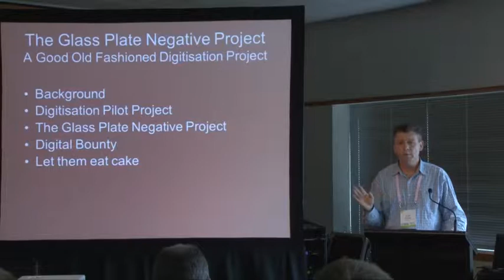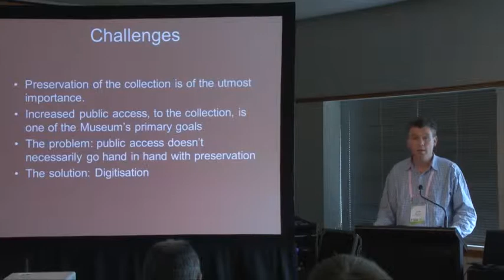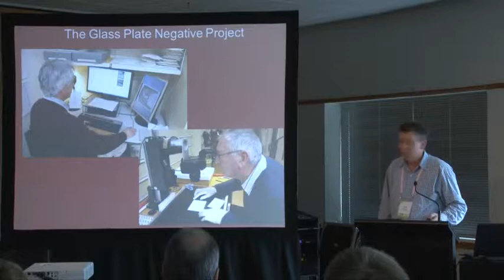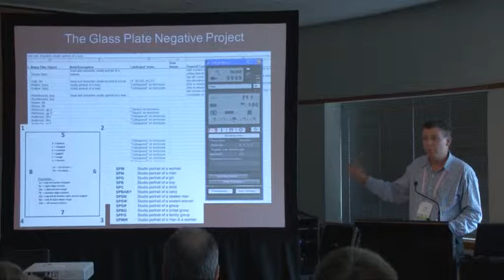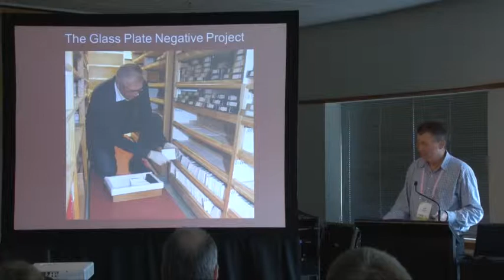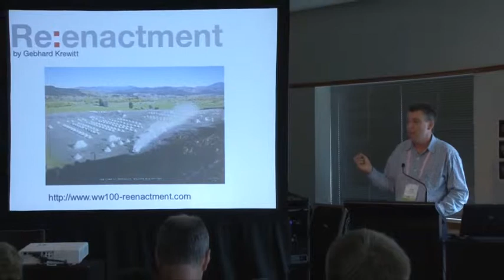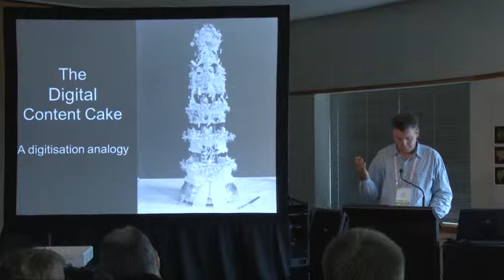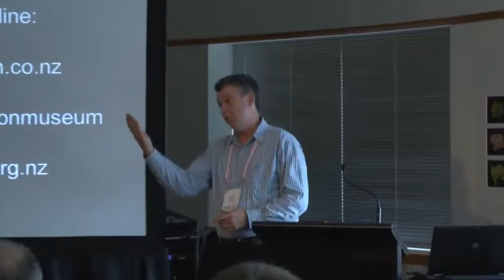Cliff Riordan: The Glass Plate Negative Project -- A Good Old Fashioned Digitisation Project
A session from the 2013 NDF Conference, presented by Cliff Riordan, Nelson Provincial Museum (Tasman Bays Heritage Trust).